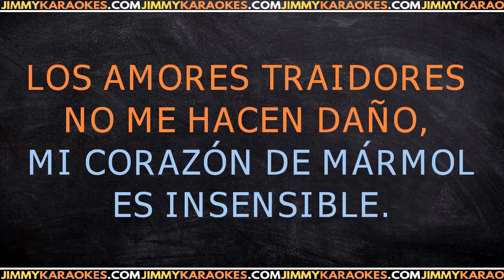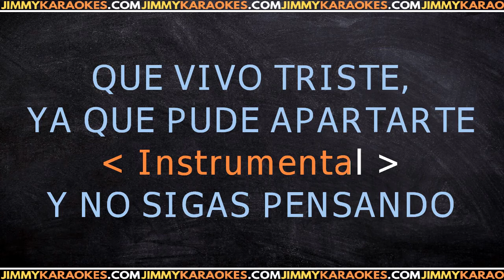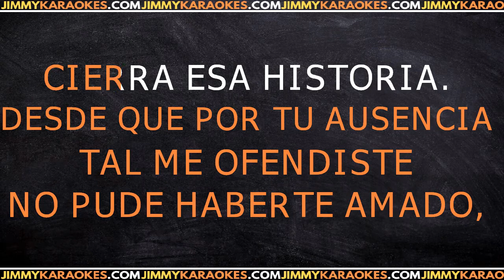El Piruli Ave Negra KARAOKE VERSION